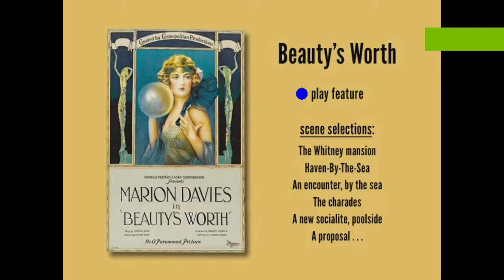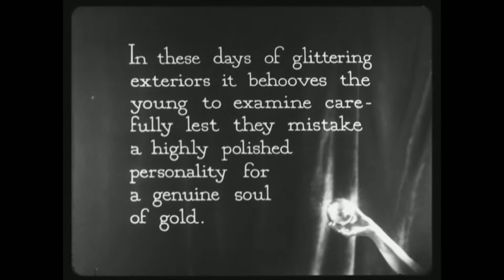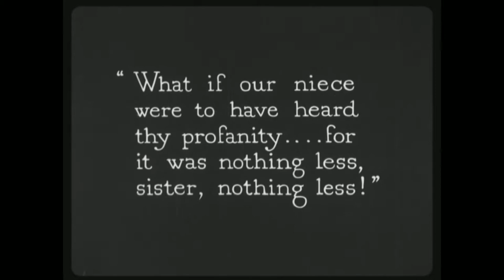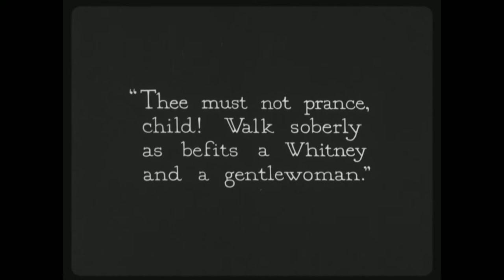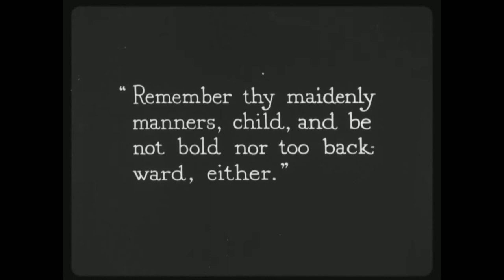Beauty's Worth (1922, clip)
This is a clip of Beauty's Worth, the 1922 silent romantic comedy starring Marion Davies.  This clip is a capture of the DVD edition made by Undercrank Productions, using a print from Library of Congress obtained by Mr. Edward Lorusso via his Kickstarter campaign.